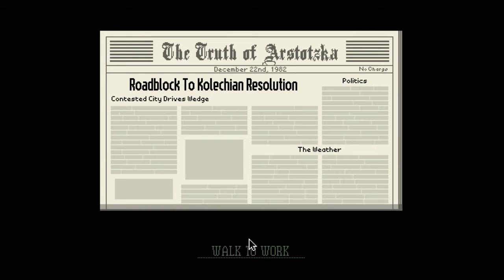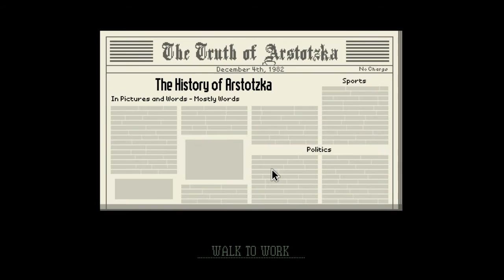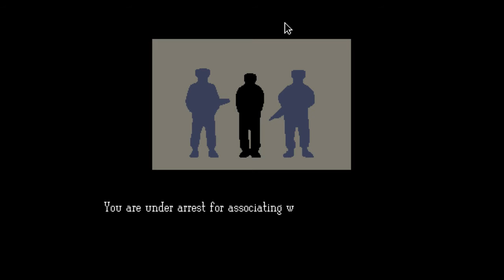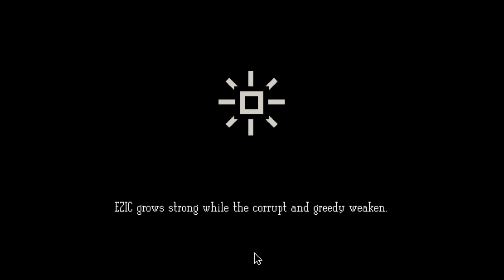[Stream] Race the Sun & Papers, Please 2016-08-20 1/3